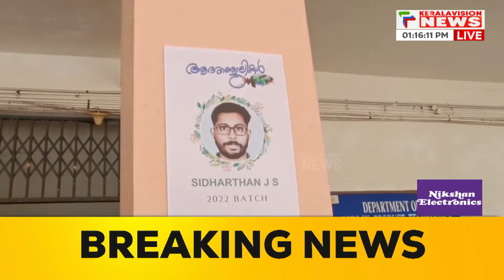സിദ്ധാര്‍ത്ഥന്റെ മരണം വൈസ് ചാന്‍സലര്‍ക്ക് വീഴ്ച പറ്റിയെന്ന് കമ്മീഷന്‍ റിപ്പോര്‍ട്ട്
സിദ്ധാര്‍ത്ഥന്റെ മരണം  വൈസ് ചാന്‍സലര്‍ക്ക് വീഴ്ച പറ്റിയെന്ന് കമ്മീഷന്‍ റിപ്പോര്‍ട്ട് മര്‍ദ്ദന വിവരമറിഞ്ഞിട്ടും നടപടിയെടുക്കാന്‍ വൈകി എന്നും റിപ്പോര്‍ട്ടില്‍  സര്‍വകലാശാല ചാന്‍സലര്‍ കൂടിയായ ഗവര്‍ണറുടെ നിര്‍ദ്ദേശപ്രകാരമാണ് മുന്‍ ജസ്റ്റിസ് അ ഹരിപ്രസാദ് അന്വേഷണം നടത്തിയത്

Keralavision News Live | Malayalam News 24x7 | കേരളവിഷന്‍ ന്യൂസ്

About COA